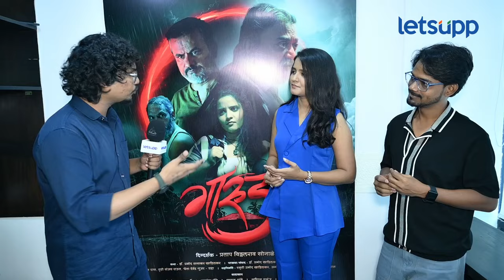Garud Marathi Movie : आम्ही दोघे थिएटर करून आलो, म्हणून पहिला चित्रपट मिळणं अप्रुपचं आहे.| LetsUpp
गारूड या आगामी मराठी चित्रपटामधून नवी जोडी येणार प्रेक्षकांच्या भेटीला